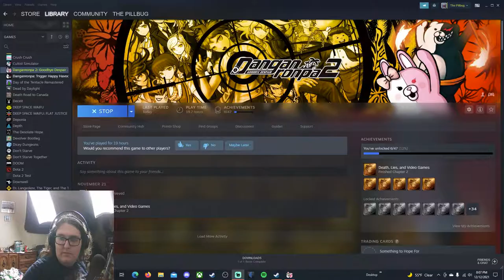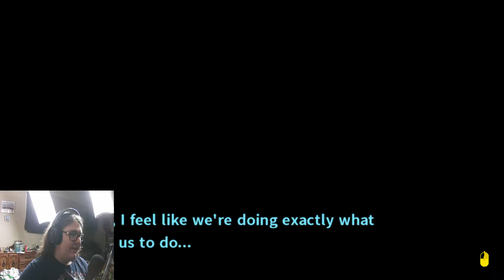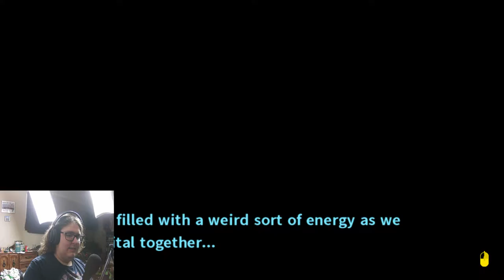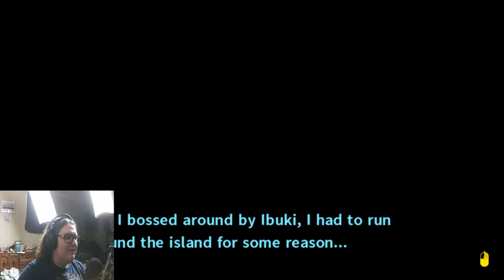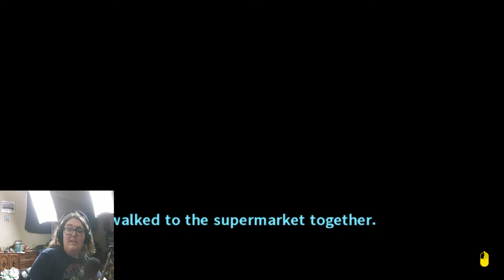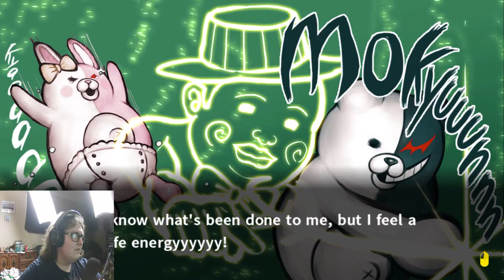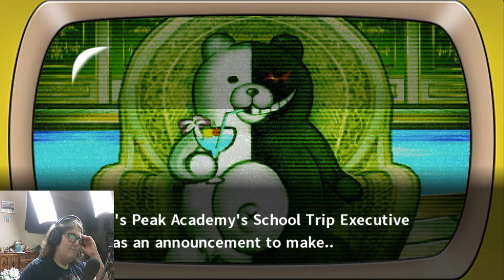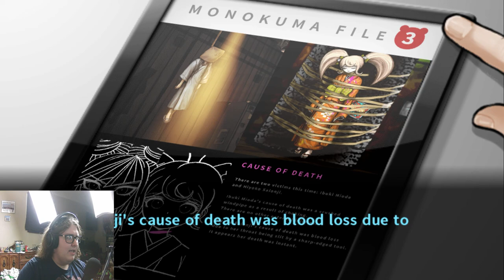Theatrical 3rd Island | Danganronpa 2 #6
Description: No time to morn the loss of our friend! It's time to explore more uncharted territory on this cluster of deadly land! This time it seems to be a desert city! Complete with a hospital, motel and movie theater! But... Fuyuhiko is still hospitalized. Maybe we should visit him while we're at it.